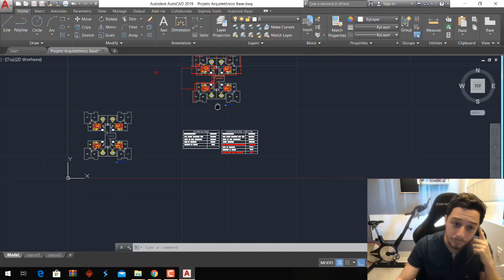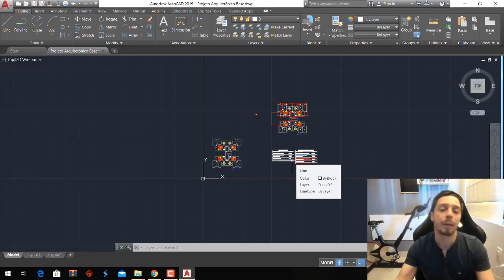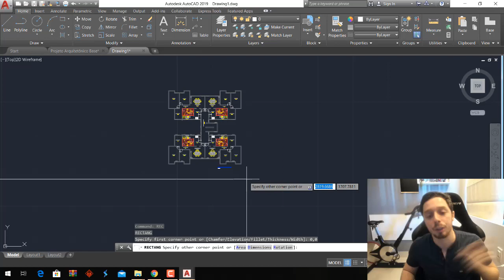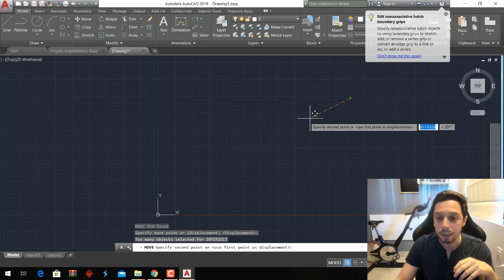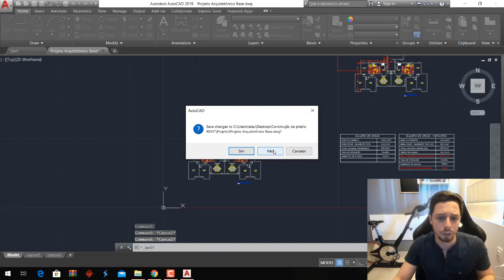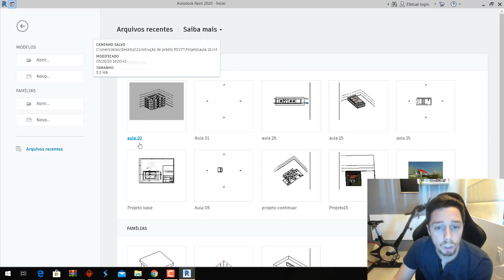11 - Editando o arquivo do Autocad para o Revit - Curso de Revit - Construção Prédio (4 Pavimentos)